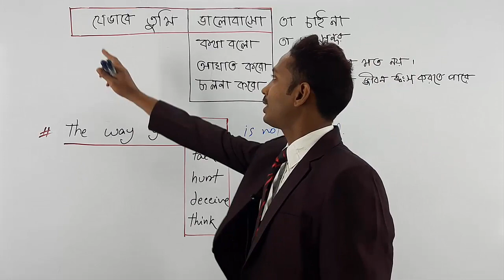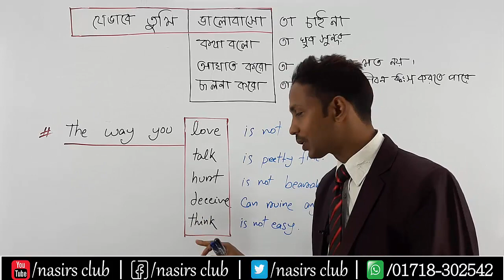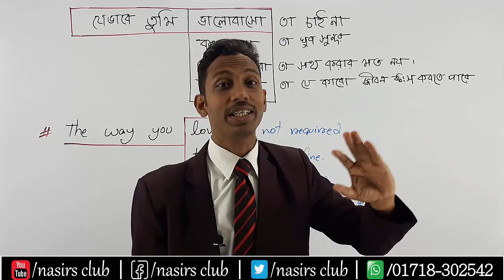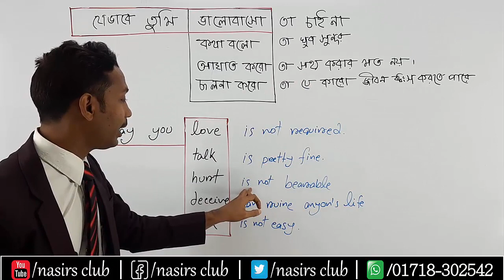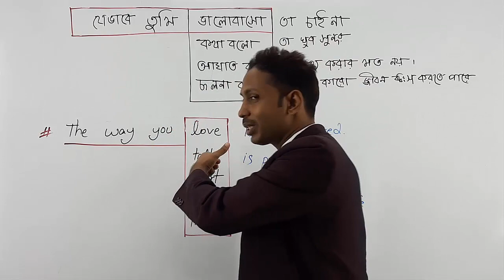The Way You Talk || Common Expressions || The Way You Love